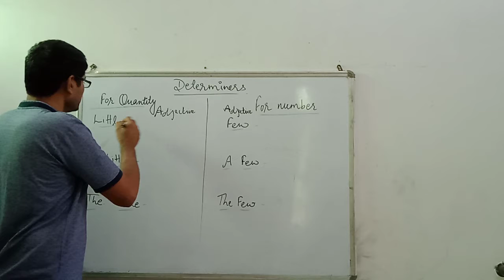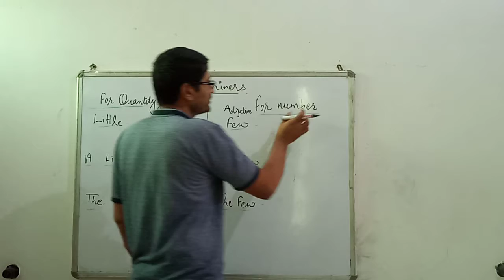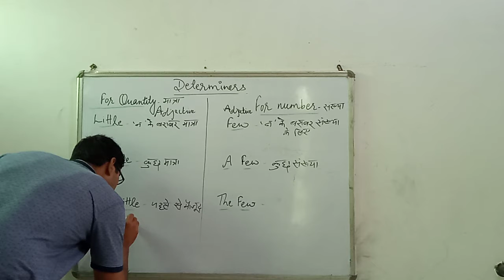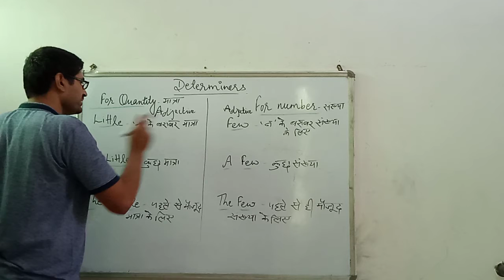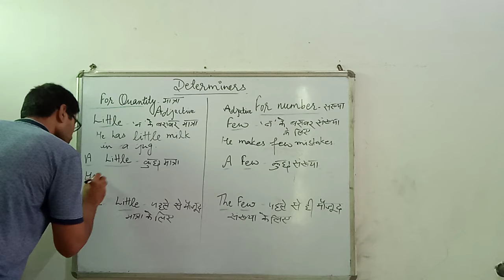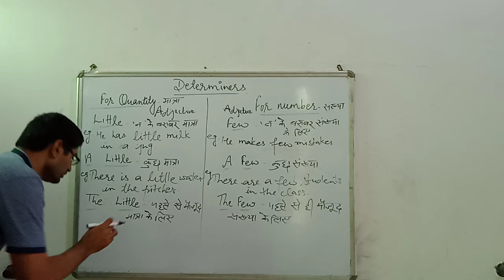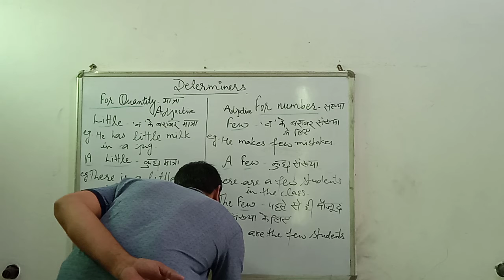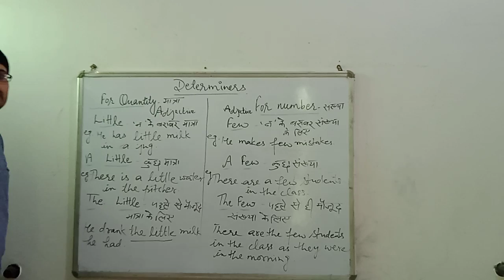Determiners Little and Few family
Difference between Little and Few.A Little and A Few .The Little and The Few